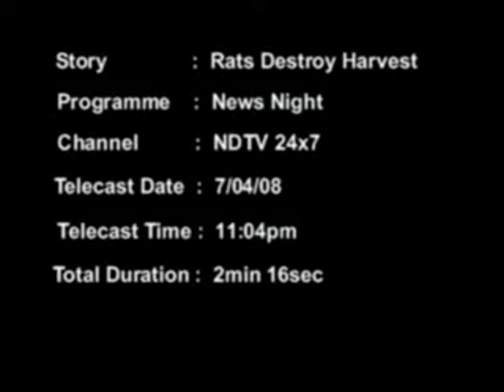Глава Торы Бехар - 5771, КРЫСЫ АТАКУЮТ!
В этой недельной главе (БеХар, Левит 25) я использовал новости Индии чтобы прокоментировать действенность Б-жьего слова в Библии и показать что каждое написанное слово в Библии (Танахе) имеет силу!